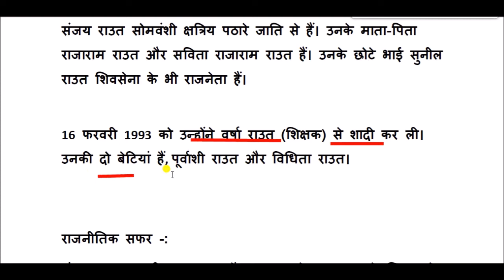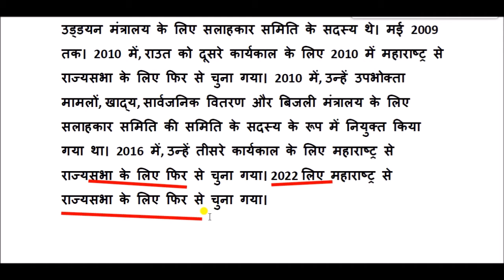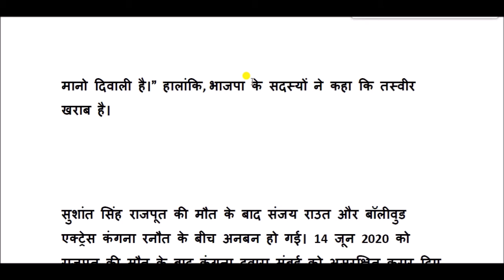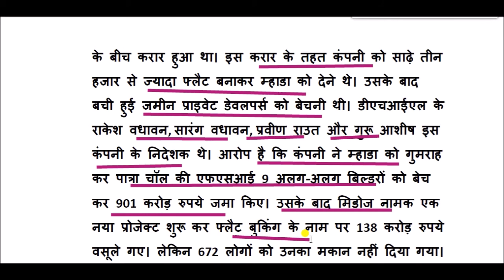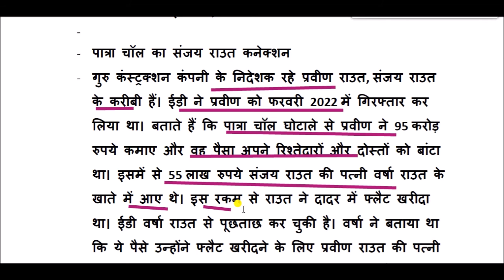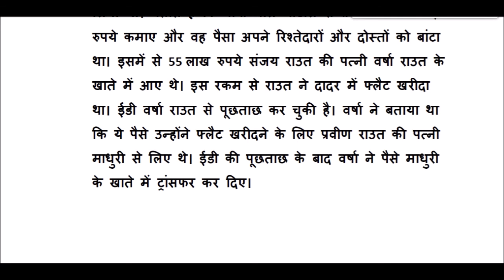संजय राउत का जीवन परिचय || Sanjay Raut Biography In Hindi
संजय राउत , शिवसेना के एक भारतीय राजनीतिज्ञ हैं। वह राज्यसभा सदस्य और शिवसेना के प्रवक्ता हैं।  वह भारत की संसद के सदस्य हैं, जो भारतीय संसद के ऊपरी सदन, राज्य सभा में महाराष्ट्र का प्रतिनिधित्व करते हैं । वह शिवसेना पार्टी के नेता उद्धव ठाकरे द्वारा प्रकाशित मराठी अखबार सामना के कार्यकारी संपादक भी हैं ।